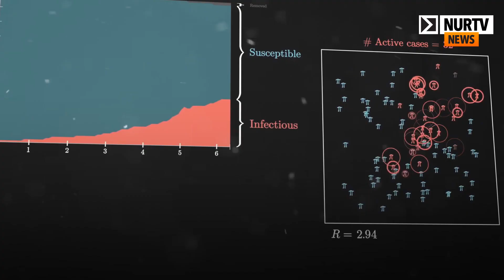Дата окончания пандемии в Казахстане аннулирована учеными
Сегодня на NurTV News:
Ученые из Сингапурского университета технологий и дизайна и Массачусетского технологического института, создавшие сайт, где в режиме реального времени можно посмотреть прогноз окончания пандемии COVID-19 для разных стран, аннулировали соответствующую дату для Казахстана.

Заходи на наш сайт – самый большой новостной ресурс Казахстана.